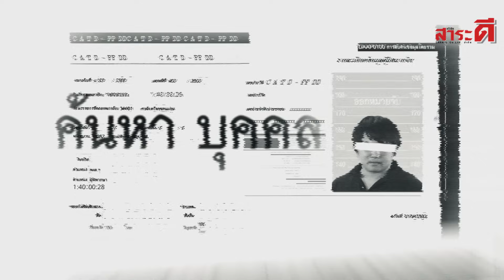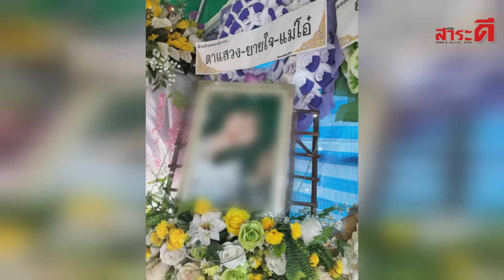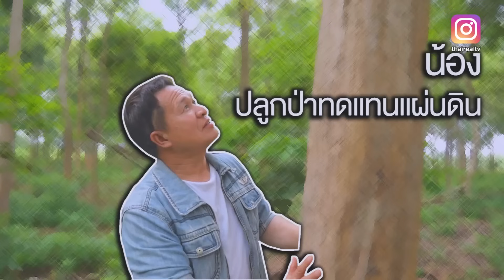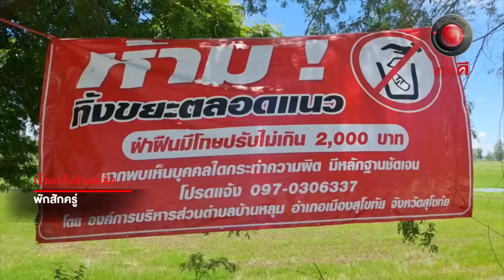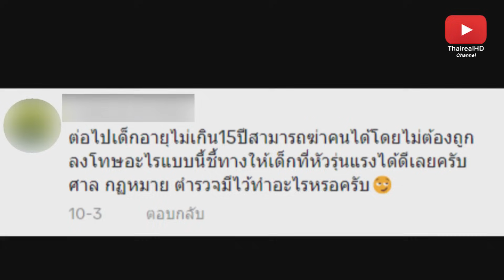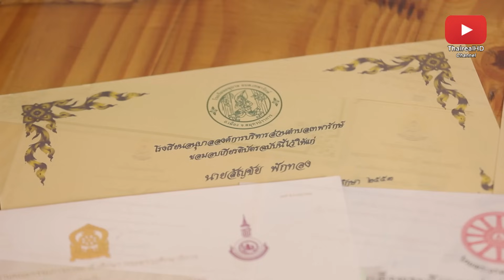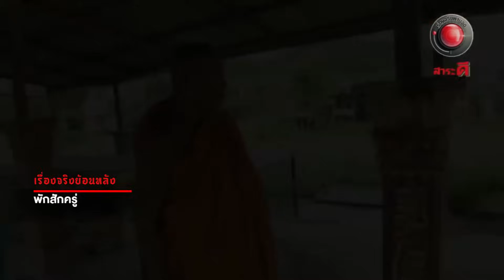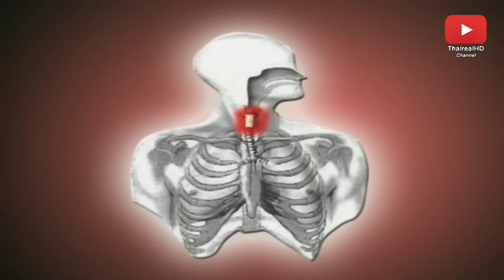Live เรื่องจริงผ่านจอ I ฆาตกรวัยเยาว์/อิงค์ยอดนักขาย/เตือนภัยของติดคอเด็ก